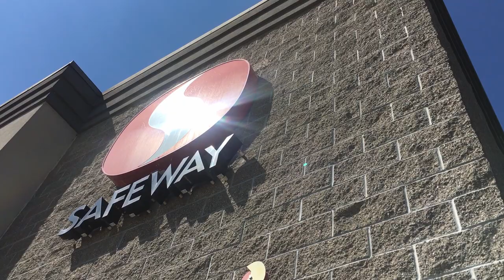First week moving to America - getting vaccinated, cooking, thrifting...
My home décor store

Our first week in Oregon was easy. We got our moderna vaccine doses💉. We did a lot of shopping🛍️. We cooked Chinese dishes🥢. I had my first thrift store experience👗. We explored parks and had fun playing around☀️.

We are gradually settling in. There will be difficulties and challenges ahead. But the first week, let's just enjoy our time!

Chapters:
00:00 intro
00:28 1st day - sleep
01:43 2nd day - vaccination
02:13 3rd day - cooking
04:25 4th day - thrifting
05:23 5th day - shopping
06:03 6th day - parks
07:40 7th day - Eugene
08:17 clothing haul
09:28 feeling